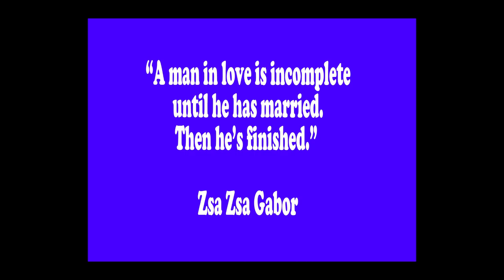Norfolk Broads - Lockdown Day 79 - 10th June 2020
I hope you are keeping going and it can't be long now before we see some light at the end of the tunnel.

Back in 2014 on Brinks Lullaby, we are approaching Great Yarmouth, and whilst it's not the most scenic of place it must have some charm for some people.

We are meeting friends at Yarmouth, letting the kids have a couple of hours on the funfair and then setting off again with 2 extra kids and head for Waveney River Centre. Today's footage is just from Marina Keys to the Yacht Station.

GoPro
►► Newer Model